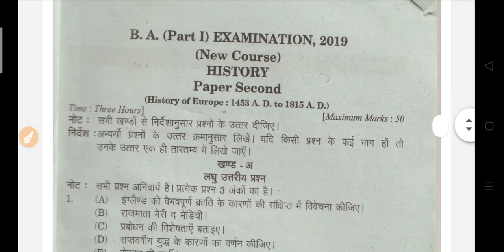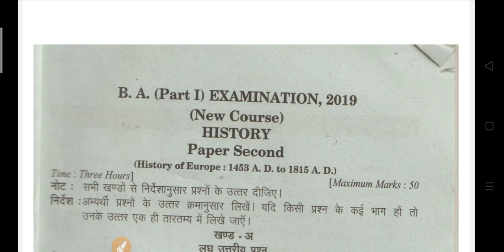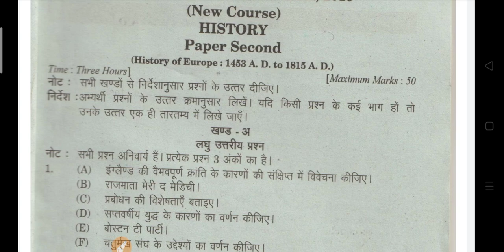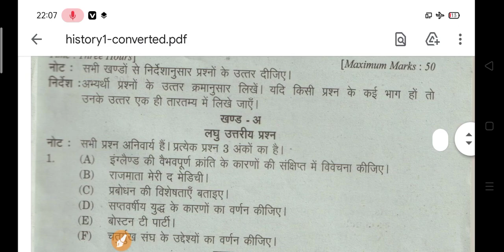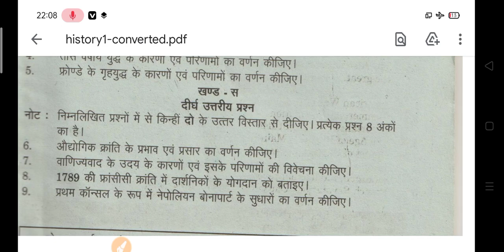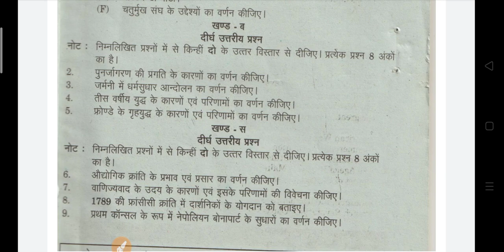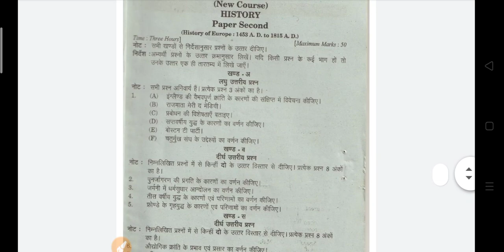BA History New Model Paper 2022 | ba history question answers